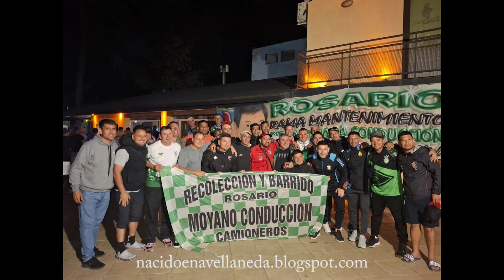INFOCAMIONEROS: LA CGT SE EXPRESA NUEVAMENTE EN CONTRA DEL TRASPASO DEL FUERO LABORAL